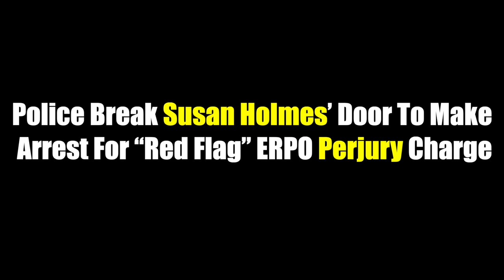Police Arrest Susan Holmes For Red Flag ERPO Perjury Charge During Live Stream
Police break down Susan Holmes’ door to make arrest for “Red Flag” ERPO perjury charge. The entire arrest was caught on video live stream! Get the latest updates on this case at: